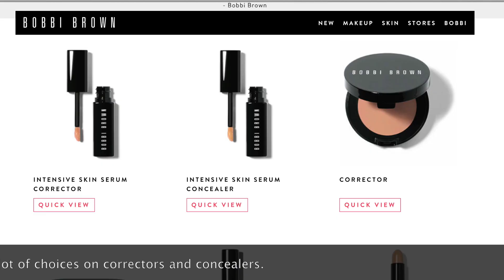Bibi用家分享：Bobbi Brown活肌遮瑕氣墊粉底初試＋更多Bobbi Brown推介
Hello大家好，首先要多謝幾位美女推介，讓我買了Bobbi Brown這個Skin Foundation Cushion Compact（活肌遮瑕氣墊粉底），今次除了和大家分享我的初次用後，順道和大家介紹一下他家的產品。
絕不例外，今個短片一點不短，飲杯咖啡好好RELAX一下，就當和好姐妹Tea Time啦！

Products used:
1. BOBBI BROWN Extra Repair Mositure Cream 晶鑽保濕修護面霜$780/50ml
2. BOBBI BROWN Skin Foundation Cushion Compact 活肌遮瑕氣墊粉底(SPF50PA+++) (Extra Light) $300 (粉芯)/ 13g ＋＄130 （粉盒）
3. BOBBI BROWN Intensive Skin Serum Corrector蟲草修護精華矯色霜 （Light Peach 10) $370/ 7ml
4. BOBBI BROWN Intensive Skin Serum Concealer蟲草修護精華遮瑕霜 （Sand5) $370/ 7ml
5. BOBBI BROWN Twilight Pink Lip & Eye Palette （Sorry，是往年的限量版，不過BOBBI BROWN每逢過時過節都會推出這種化妝盤，質量都很好，又或者你可以到DFS免稅店看看有沒有Travel Kit）
6. BOBBI BROWN Shimmer Brick Compact 閃爍彩妝盒 (Pink, Limited Edition) $410/ 10.3g
7. ANASTASIA BEVERLY HILLS Brow Wiz (Medium Brown) US$21
8. LAURA MERCIER Mineral Finishing Powder (#1) $310/ 12g
9. BOBBI BROWN Long-wear cream shadow stick 持久炫彩眼影筆 (Heathy Steel) $260 （註：我那個是TRAVEL KIT內的，Mini Size）

Products mentioned:
1. BOBBI BROWN Intensive Skin Serum Foundation 蟲草修護精華粉底液SPF 40 PA+++ (Sand 2) $540/ 30ml
2. BOBBI BROWN Soothing Cleansing Oil 紓緩卸妝潔面油 $388/ 400ml